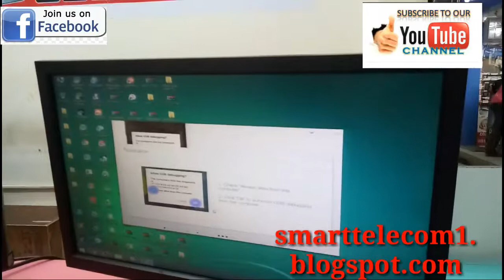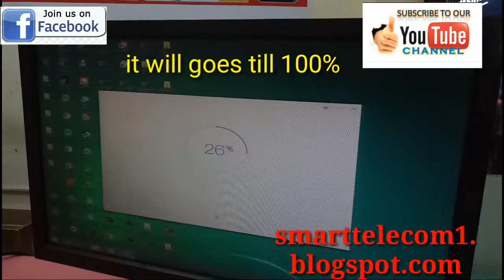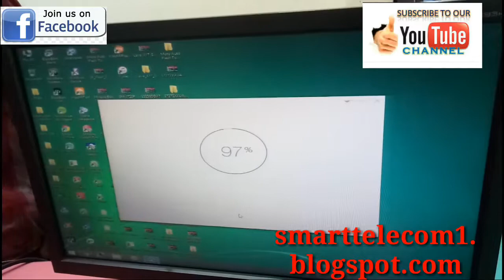SAMSUNG MOBILE FLASHING PROBLEM FACTORY MODE HOW TO FIX SIKHKO VARNA MUSHKIL HOGA FLASH KARNA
Flashing k bad factory mode ajata hai to kistarah solve kare is video me bataya gaya hai poora dekhe kuch samajh nahi aya to niche comment kare apko answer miljayega thanks share & subscribe us

Plz dont use it for illegal use this is only for education purpose.

FOR MORE VIDEOS & MOBILE REPAIRING INFORMATION.

Plz

If your following our steps if any loss or damage we are not responsible